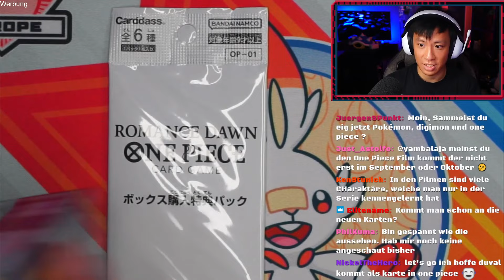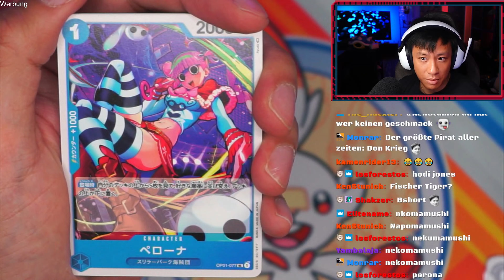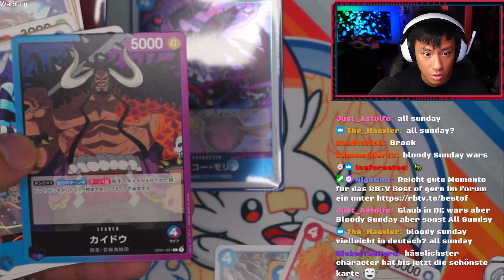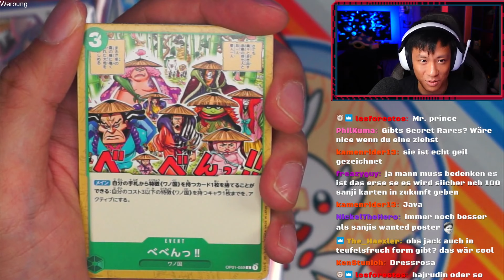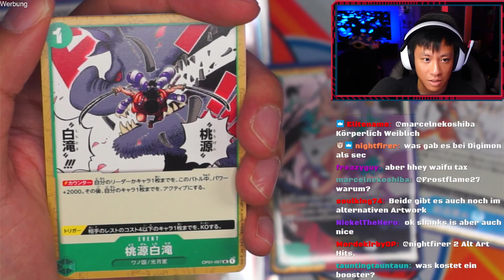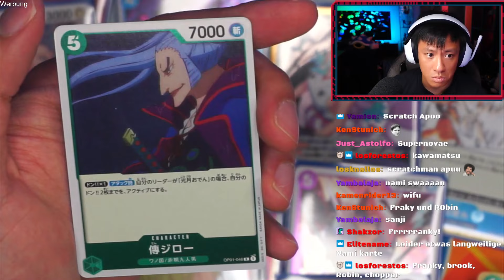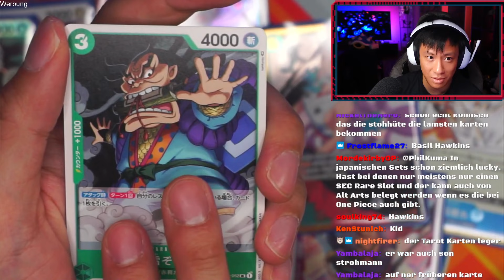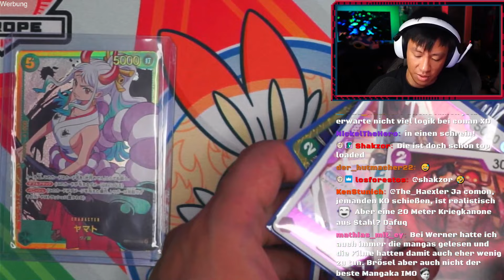Die Karte kostet 5000 Berrys?! | One Piece Trading Card Game Opening mit Alwin und Viet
Im Sommer 2022 ist das neue One Piece Trading Card Game von Bandai erschienen.
Vor vielen Jahren gab es schon ein TCG, aber konnte sich nie wirklich etablieren.
Schafft das neue TCG zu One Piece an moderne Klassiker wie Digimon oder Dragon Ball aufzuschließen?
Ich habe mir Alwin zur Seite geholt, der sich gut mit One Piece auskennt, weil mein Wissensstand zu One Piece mit Water 7 endete.

Werbung
Vielen Dank Poké-Corner, die mir das Display zur Verfügung gestellt haben.